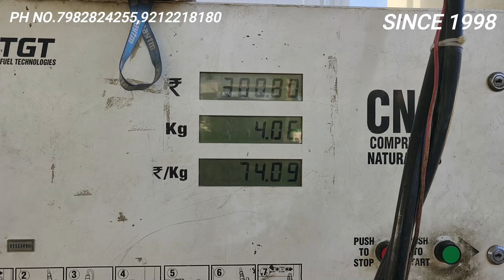ALTROZ का क्या कहना CNG जबरदस्त है।